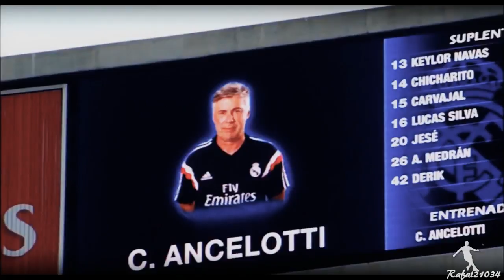Carlo Ancelotti-Gracias "Thank you!" Real Madrid HD 2015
Carlo Ancelotti! Gracias!
Grande el entrenador!

Real Madrid vs Juventus 2-1 All Goals, Highlights, Skills 23/10/2013
Real Madrid vs Juventus 2-1 (23/10/2013)
Real Madrid vs Juventus 2013
Fernando Llorente Gol Goals, Skills, Highlights vs Real Madrid 2-1
Sami Khedira Gol Goals, Skills, Highlights vs Juventus 2-1
Alvaro Arbeloa, Ramos, Pepe, Marcelo Gol Goals, Skills, Highlights vs Juventus 2-1
Real Madrid 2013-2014 Real Madrid Atletico Madrid 4-1
Real Madrid 4-1 Atletico Madrid
Real Atletico Madrid 4-1
Real Atletico 4-1
Real Atl Madrid 4-1
Real vs Atl Madrid 4-1
Real Madrid vs Atl Madrid 4-1
Real Madrid Atl Madrid 4-1
LA DECIMA
REAL LA DECIMA
CELEBRATE LA DECIMA
REAL madrid win champions league 2014
real madrid won champions league 2014
Real Madrid The Best Team In the world
Real Madrid Mourinho - Counter Attack
Cristiano Ronaldo and Gareath Bale Fast and furious (speed)
La Décima // Real Madrid 2013-14 [CHAMPIONS LEAGUE MOVIE]
Real Madrid CF - Best Moments in Season 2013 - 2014 | LA DÉCIMA | HD
Last Minute Goals ● TOP 10 ● Football Emotions ● New 2014 HD
Real Madrid F.C " la Décima " هكذا حققنا العاشرة
الطريق الى العاشرة هلا مدريد
Real Madrid " Road to Lisbon " champions league 2014
Real Madrid -Champions League 2014- Road To Lisbon
Real Madrid | It's Time For La Decima 2014ᴴᴰ |Road To Lisbon|
Real Madrid - 12 Years a Slave |2014| HD
Real Madrid All 160 Goals 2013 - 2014 HD
Real Madrid - Top 10 Goals 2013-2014
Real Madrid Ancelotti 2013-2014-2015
Real Madrid Contre Attaque
Real Madrid Dream Team
Real Madrid 2014 best, best team, Real 2014/15 UCL, All Goals,
Cristiano Ronaldo Skills 2014,